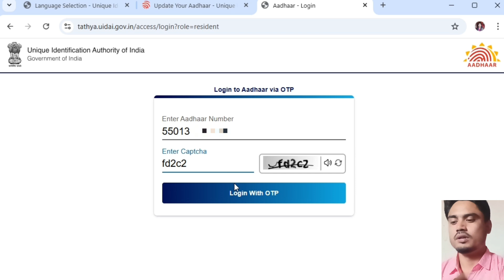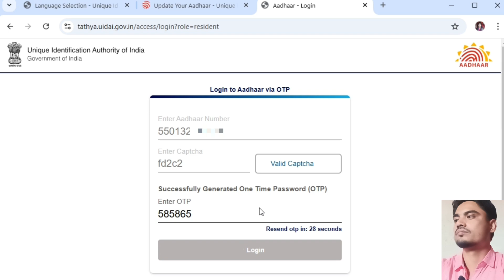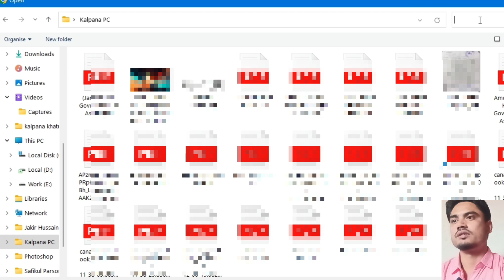aadhar card update for mobile//How to aadhar card update online//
Aadhar card viral video
Aadhar online update videos
aadhar card online update kaise karen
aadhar card mobile update
aadhar card update
aadhar card update kaise karen mobile se
aadhar update
adhaar card update online
how to aadhar update online
how to update aadhar address online
how to update mobile number in aadhar card online
mobile se aadhar card update kaise karen